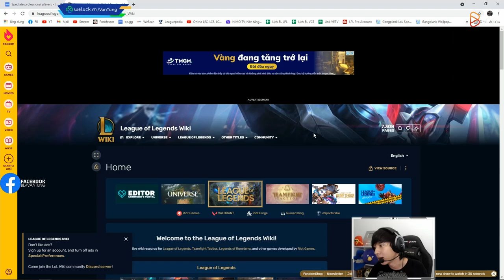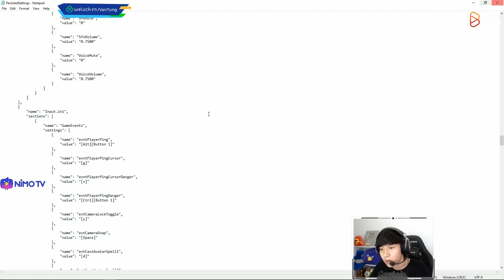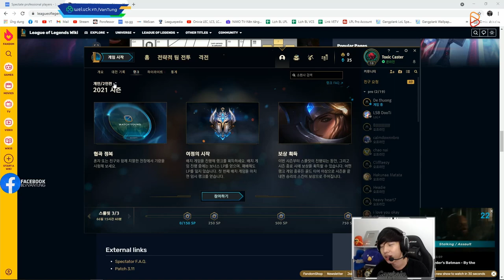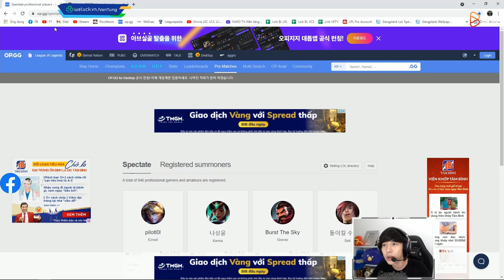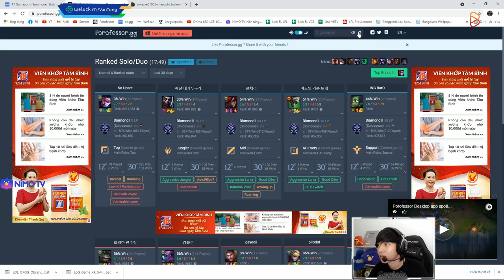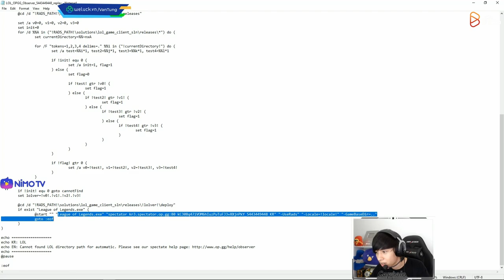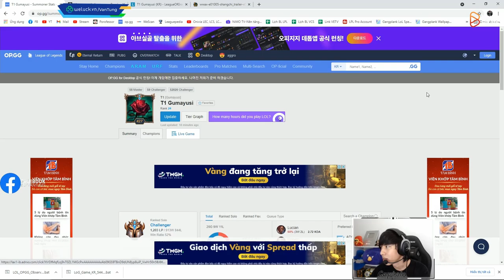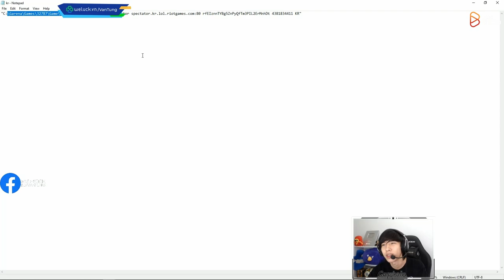CÁCH XEM REPLAY RANK HÀN VÀ CÁCH ĐỂ ZOOM CAMERA TRONG LÚC XEM REPLAY CỦA VĂN TÙNG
►Lịch Live:
*22:00-23:30 hàng ngày trên Youtube
*23:30-03:00 hàng ngày tại